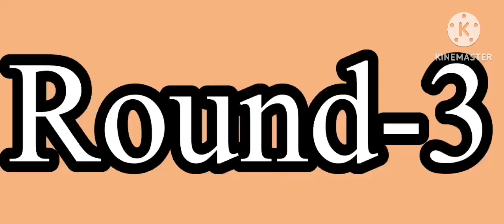Balloon challenge || de khte h Kitna kisme h dum